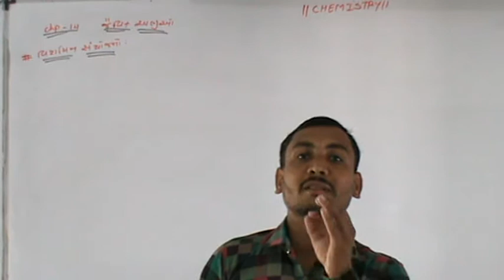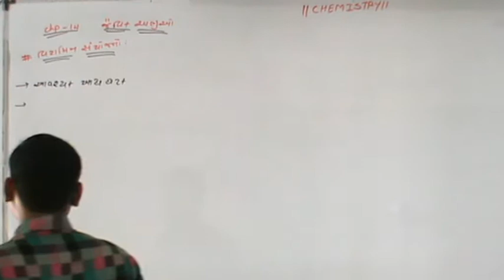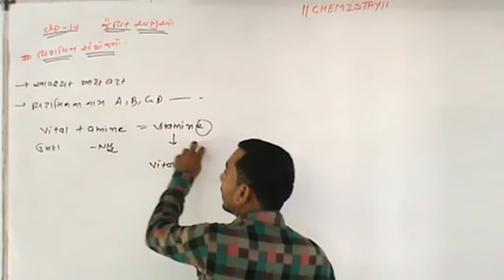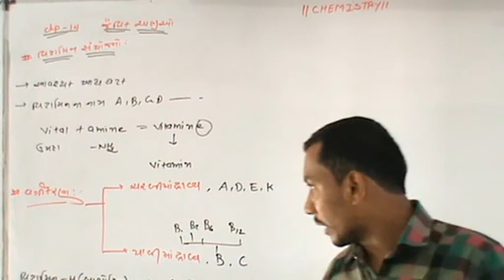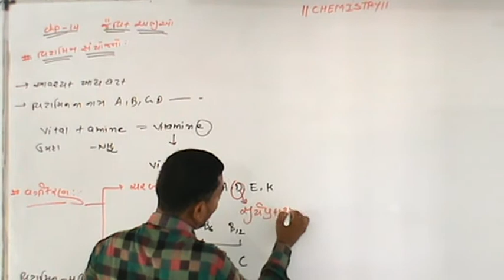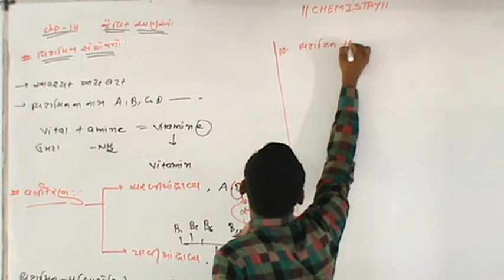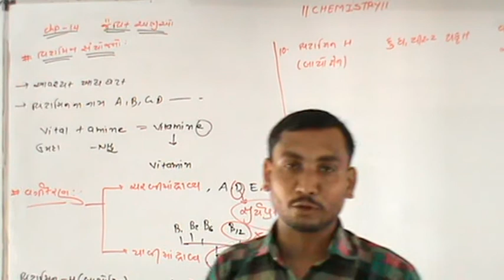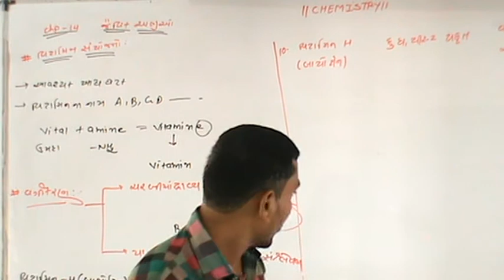Chemistry_Lecture_42